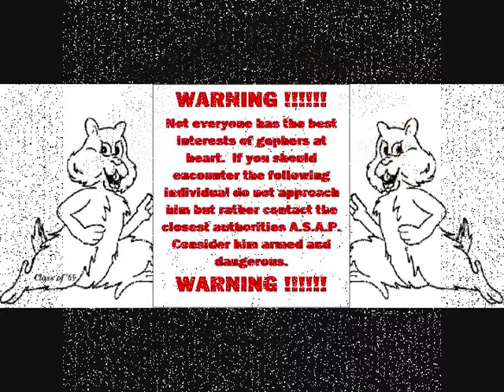A Gopher Warning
69 Gophers Reunion Series